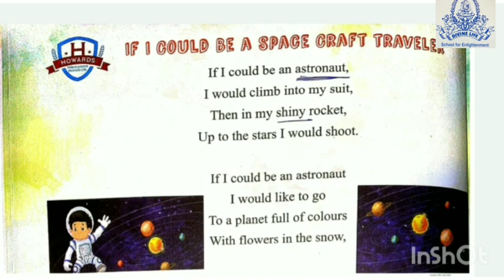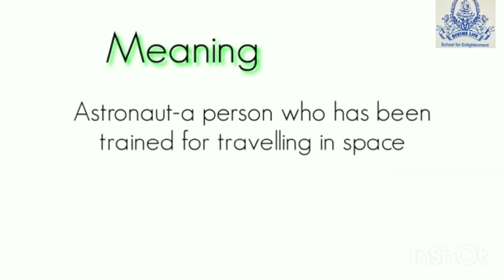STD 3 ENGLISH POEM IF I COULD BE A SPACE CRAFT TRAVELLER